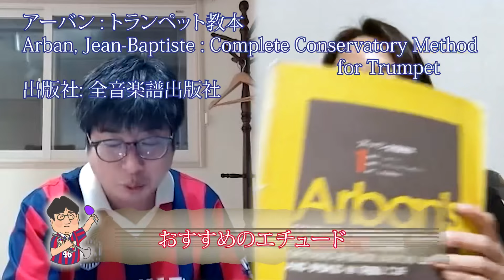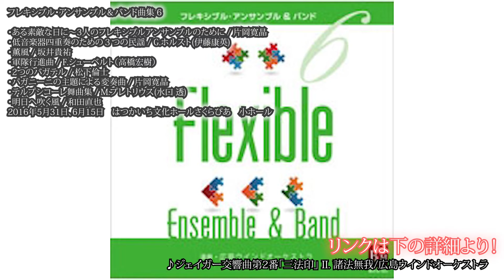第57回 トランペット対談・三島明子さん(広島ウインドオーケストラ)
白水大介アワー 〜BUZZっていいとも！〜第57回

ゲスト：三島明子さん（広島ウインドオーケストラ首席トランペット奏者）
パーソナリティ：白水大介
ディレクター : 河野省悟

【三島明子氏プロフィール】
山口県周南市出身。
広島音楽高等学校、広島大学教育学部教科教育学科音楽教育学専修卒業。
同大学卒業演奏会、広島市新人演奏会に出演。
プロミシングコンサート、広響マイタウンオーケストラin安芸区にて広島交響楽団と共演。
2006年オランダ・アムステルダム音楽院にて研鑽を積む。
これまでにトランペットを白石実、フリッツ・ダムロウ各氏に師事。
現在、広島ウインドオーケストラ首席トランペット奏者。
あおぞら金管合奏団、現代音楽グループアンサンブル・アッカメンバー。

【使用楽器（2021年6月9日現在）】
●B管
Schilke  SB4-OT SP
ヤマハ　YTR8335WS
●C管
Bach  CML239G
●コルネット
Schilke
●ピッコロ
Schilke P5-4
●フリューゲルホルン
ヤマハ　YFH8310ST

【使用マウスピース（2021年6月9日現在）】
Schilke Most2
ヤマハ KMV-14
Tilz 1 1/2C (コルネット)
Schilke 11AX (ピッコロ)
ヤマハ 12F3d (フリューゲル)

【ご紹介エチュード】
1.アーバン : トランペット教本
Arban, Jean-Baptiste : Complete Conservatory Method for Trumpet
出版社: 全音楽譜出版社

2.リトル: アンブシュア・ビルダー
Little, Lowell : Embouchure Builder
出版社:Cpp / Belwin, Inc.

3.スタンプ: トランペット教則本ウォーム・アップ + 練習曲
Stamp, James : Warm-Ups + Studies
出版社: Bim

4.Damrow, Frits : Shape up for Trumpet Players
出版社 : Späth & Schmidt GbR

5.コンコーネ:叙情的練習曲集
Concone,G. : Lyrical Studies
出版社: Brass Press/Bim

【三島明子氏が参加している録音】
●広島ウインドオーケストラ
1.Mindscape

・桜花の光跡／高昌帥
・小さな眠りの精の一週間／F. シュミット（小野寺真）
・抒情的幻想曲／福島弘和
  ・バレエ音楽「三角帽子」より／M.deファリャ（森田 一浩）
・Mindscape for Wind Orchestra／高昌帥
指揮：下野竜也
2018年2月5日　JMSアステールプラザ　オーケストラ等練習場

2.ブレーン・アンサンブル・コレクション Vol.32 金管アンサンブル

・三つの印象画：尾崎一成
・ガーシュイン・イン・ブラス!!! 3：ガーシュイン（黒川圭一 編曲）
・あの坂の向こう：広瀬勇人
・スウィングとシンコペーション：酒井 格
・道化のカプリス：江原大介
・A Night, at a Bar：高 昌帥
・クロス・セクション・ビュー・イン・リズム：三浦秀秋
・トレス・トロバドル：高橋宏樹
・ファンタジー・パストラーレ：福島弘和
2017年6月13,14日　はつかいち文化ホールさくらぴあ

3.2017ミッドウエスト・クリニック

・マザーアース／デヴィッド・マスランカ
・行進曲「インヴィクタス」／カール・L.キング（編曲：アンドリュー・グローバー）
・吹奏楽のための組曲／兼田敏
・ワイルド・グース／ライアン・ジョージ
・美しき人生／ジュリー・ジルー
・交響曲第1番／ロバート・ジェイガー
・ブロックM／ジェリー・H・ビリック
指揮：下野竜也

4.フレキシブル・アンサンブル＆バンド曲集 6

・ある素敵な日に～3人のフレキシブルアンサンブルのために / 片岡寛晶
・低音楽器四重奏のための３つの民謡 / G.ホルスト(伊藤康英)
・薫風 / 坂井貴祐
・軍隊行進曲 / F.シューベルト（高橋宏樹）
・2つのバガテル / 松下倫士
・パガニーニの主題による変奏曲 / 片岡寛晶
・テルプシコーレ舞曲集 / M.プレトリウス(水口 透)
・明日へ吹く風 / 和田直也
2016年5月31日、6月15日　はつかいち文化ホールさくらぴあ　小ホール

5.ブレーン・アンサンブル・コレクション Vol.30 金管アンサンブル

・金管五重奏のための小組曲「ローズ・ガーデン」/高橋伸哉
・花をどり/福田洋介
・ダンス・レジオナーレ/福田洋介
・ボン・ボヤージュ！/広瀬勇人
・アドリアノスの図書館/八木澤教司
・テルプシコーレ舞曲集/P.F.カルーベル
・命をつなぐ道/酒井 格
・はじめての贈り物/酒井 格
2016年5月31日、6月1日、はつかいち文化ホールさくらぴあ　小ホール

6.バラード 兼田敏作品集

・シンフォニックバンドのためのパッサカリア
・バラード I
・バラード II
・バラード III
・バラード IV
・バラード V
・シンフォニックバンドのための交響的音頭
指揮：下野竜也
2015年5月21日　西区民文化センターホール

7.ブレーン・アンサンブル・コレクションVol.27 金管アンサンブル

・パーカッシヴ・ブラス ～金管5重奏のために / 片岡寛晶
・ファンタジア / バード（水口透 編曲）
・金管八重奏のためのコンポジション / 福島弘和
・アイリッシュ・リーヴス / 福田洋介
・Into the Sky ～空へ～ / 建部知弘
・おもちゃ箱 / ドビュッシー（水口透 編曲）
・組曲「戦い」より / バード（小野寺真 編曲）
・ピーコック・ブルー / 福田洋介
・インベイスの丘 / Ｊ．グラステイル
・楽市楽座　-さくらの抄- / 田村修平

8.フレキシブル・アンサンブル＆バンド曲集

・天の剣 / 福田洋介
・ふたつの伝承歌 / 高橋宏樹
・マイ・ホームタウン / 広瀬勇人
・フレキシブル・バンドのための「小組曲」 / 櫛田てつ之扶
・コタンの雪 (フレキシブル版）/ 福島弘和
・小さな祝典音楽 / 後藤洋
指揮：金田康孝
2013年3月6日　はつかいち文化ホールさくらぴあ 小ホール

9.風の国

・久堅の幹／長生淳
・シンフォニア／木下牧子
・風の国／北爪道夫
・アルメニアン・ダンス／アルフレッド・リード
指揮：下野竜也
2012年4月15日、2013年4月14日　アステールプラザ 大ホール

10.兼田敏 ウインドオーケストラのための交響曲

・水を抜けて[2006年版]/平石博一
・シリウス/糀場富美子
・響宴Ⅰ＆Ⅱ/保科洋
・ウインドオーケストラのための交響曲／兼田 敏
指揮：下野竜也
2011年２月27日 広島国際会議場フェニックスホール

11.バンド・クラシックス・ライブラリー11

・ファンファーレとアレグロ／クリフトン・ウィリアムズ
・サスカッチアンの山（ワパウェッカ） カナダ・インディアンの主題に基づくコンサート・バンドのための交響的狂詩曲
／アルフレッド・リード
・サマセット・ラプソディ　作品21／グスタフ・ホルスト（編曲：クレア・グランドマン）
・スー族の旋律による変奏曲／ジェイムス・D.プロイハー
・序曲「ティアラ」／フランク・D.コフィールド
・序曲「イシターの凱旋」／ジョセフ・オリヴァドーティ
・“ジェリコ”シンフォニック・バンドのためのラプソディー／モートン・グールド
・岸辺のモリー／パーシー・グレインジャー
指揮：木村吉宏
2009年1月27-28日　さくらぴあ大ホール

12.バンド・クラシックス・ライブラリー8

・シンフォニック･マーチ／斎藤正和（補作：上岡洋一）
・風紋／保科 洋（課題曲版）
・吹奏楽のためのファンタジー／夏田鐘甲
・吹奏楽のためのラプソディー／外山雄三（編曲：藤田玄播）
・「華」吹奏楽のために／田中 賢
・瞑と舞（1971年版）／池上 敏
・行進曲「オーバー･ザ･ギャラクシー」／齋藤高順
・カドリーユ／後藤 洋
・吹奏楽のための土俗的舞曲／和田 薫
・ポップ・ステップ・マーチ／森田一浩
・吹奏楽のための「天使ミカエルの嘆き」／藤田玄播
指揮：木村吉宏

13.バンド・クラシックス・ライブラリー4

・ランドマーク序曲／ジム・アンディ・コーディル
・シンフォニック・プレリュード／アルフレッド・リード
・アメリカン・サリュート／モートン・グールド
・スターフライト序曲／レックス・ミッチェル
・チェスフォード・ポートレート／ジェームズ・スウェアリンジェン
・交響的断章／ヴァーツラフ・ネリベル
・グリーンスリーブス／イングランド民謡(編曲：アルフレッド・リード)
・吹奏楽のための第１組曲／アルフレッド・リード
指揮：木村吉宏

14.バンド・クラシックス・ライブラリー3

・狂詩曲「ノヴェナ」／ジェームズ・スウェアリンジェン
・序奏とファンタジア／レックス・ミッチェル
・ジュビラント序曲／アルフレッド・リード
・チェスター序曲／ウィリアム・シューマン
・ウェールズの歌／オリヴァー・デイビス
・マスク／ウイリアム・フランシス・マクベス
・コラールとカプリチオ／シーザー・ジョバンニーニ
・序奏とカプリス／チャールズ・カーター
・呪文と踊り／ジョン・バーンズ・チャンス
指揮：木村吉宏

15.バンド・クラシックス・ライブラリー2

・アルヴァマー序曲／ジェイムズ・バーンズ
・ラプソディック・エピソード／チャールズ・カーター
・聖歌と祭り／フランシス・マクベス
・大草原の歌／レックス・ミッチェル
・第２組曲「ラテン・メキシコ風」／アルフレッド・リード
・フェスティーヴォ／ヴァーツラフ・ネリベル
・センチュリア／ジェイムズ・スウェアリンジェン
指揮：木村吉宏

●動画
1.七つの惑星、そうして目に見えないもの -「星の王子さま」のエピソードによる組曲／侘美秀俊

3.讃美歌「聖ニコラス」による変奏曲／高橋宏樹